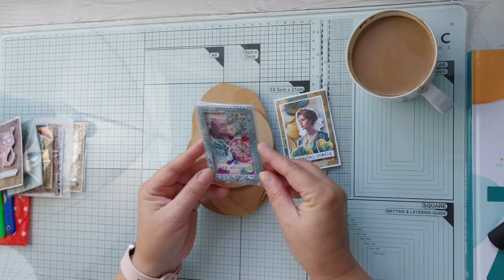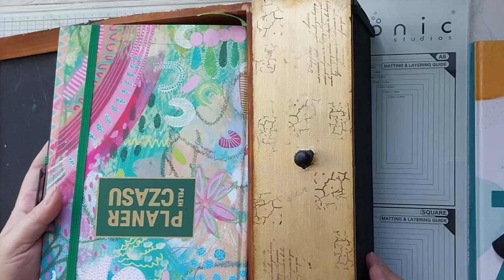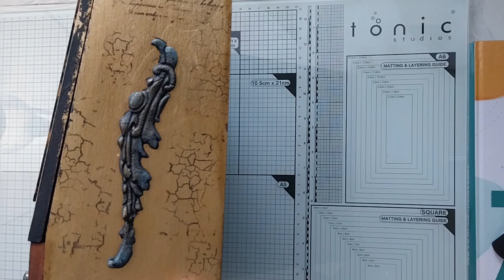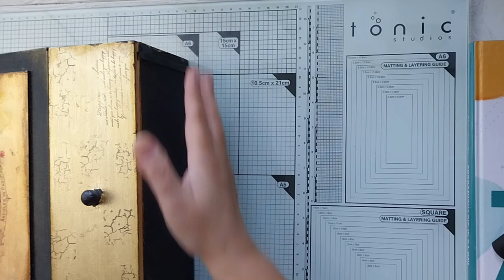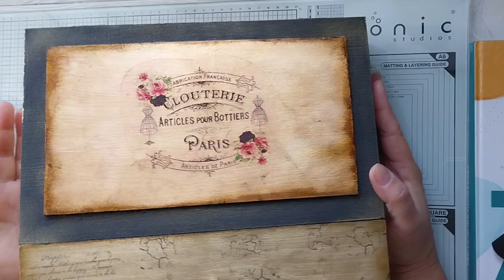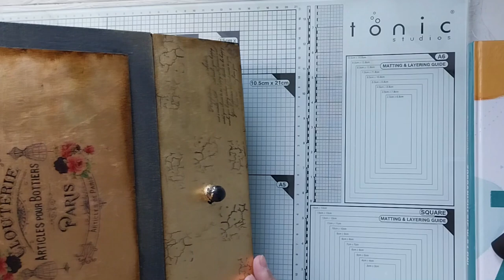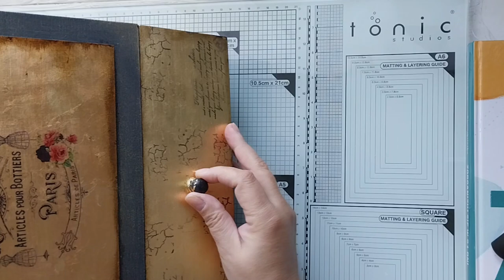Mixedmediowy weekend w Tykocinie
Witam,
zapraszam serdecznie do obejrzenia ze mną prac z warsztatów mixedmediowych z Olą.
To był cudowny weekend w gronie cudownych kobitek w cudownym miejscu.
Za dużo cudowności?
Nie!
Pozdrawiam